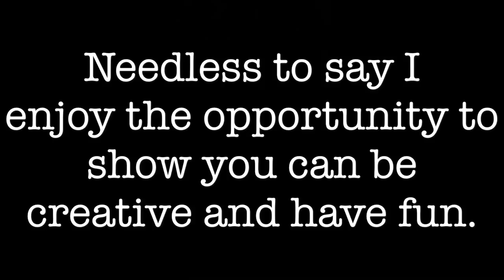Why Do I Have A Side Hustle.... Er, I Mean A Second Job?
Why do I have a second job?  Well, sometimes we work for our passion, not for the pay.

Yes, I have a side hustle, or better stated, a second job... And yes, I leave home around 6:30 AM and don't get home until 9:00 PM when I work this second job.  And it's completely worth it. I am a part time instructor at Moorpark College.  Working as the Wildlife Education Outreach Instructor for the EATM program.